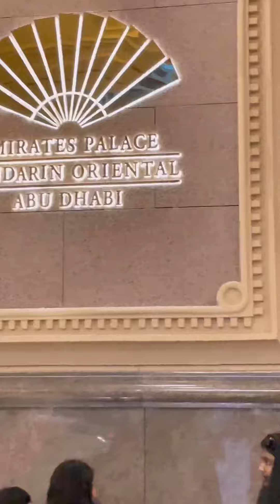uae abudhabi palace emiratespalace gold silver hotel luxury royals 5star vacation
The Emirates Palace Mandarin Oriental, Abu Dhabi (Arabic: قصر الإمارات) is a luxury five-star hotel in Abu Dhabi, United Arab Emirates operated by Mandarin Oriental
The hotel project was launched in December 2001[3] and was initially operated by Kempinski from its opening in November 2005 until 1 January 2020

The design of the hotel is a mix of Islamic architectural elements. The colour of the building was inspired by different shades of sand found in the Arabian Desert.

The construction costs were around US$3 billion (11.02 billion dirhams) making it the third most expensive hotel ever built

Emirates Palace consists of 390 residences, including 92 suites and 22 residential suites.
The majority of the suites are furnished in gold and marble.